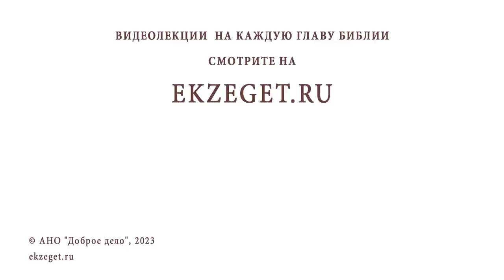Первомученик и архидиакон СТЕФАН. Священник Валерий Духанин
Команда Экзегет.

В сегодняшнем видео на библейском портале Экзегет вместе со священником Валерием Духаниным вспоминаем святого первомученика и архидиакона Стефана:

🔸 Церковь утверждается на крови мучеников
🔸 Упоминание о нём в Деяниях Апостолов
🔸 Социально незащищенные люди
🔸 "Забота о столах"
🔸 Первые 7 диаконов Церкви
🔸 Служение диаконов
🔸 Диспут с либертинцами
🔸 Клевета на архидиакона Стефана
🔸 Суд Синедриона
🔸 Речь Стефана перед фарисеями
🔸 Чудесное видение Христа
🔸 Смертная казнь Стефана. Побиение камнями
🔸 Молитва Стефана за врагов
🔸 Видение о мощах
🔸 Обретение мощей
🔸 Десница Стефана в Троице - Сергиевой Лавре
🔸 Стяжание христианских добродетелей